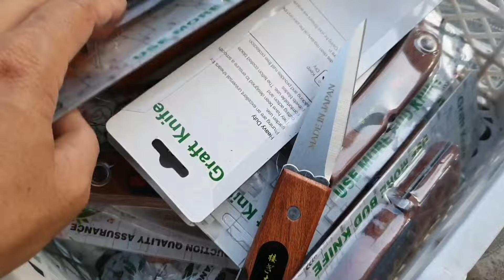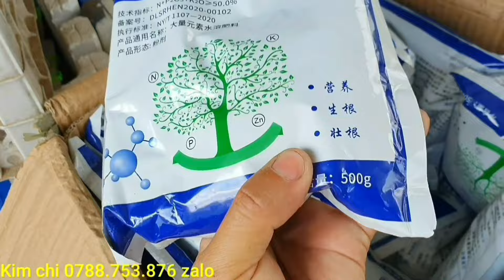Nguyệt quế lá xoắn bông chùm- Chào bán 10/1♡Kim chi 0788.753.876